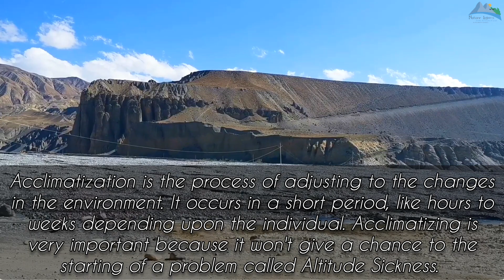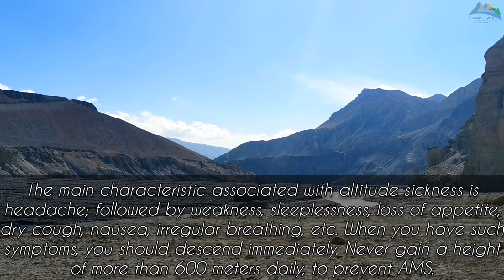What is altitude sickness and why is acclimatization necessary? | Upper Mustang trek and tour